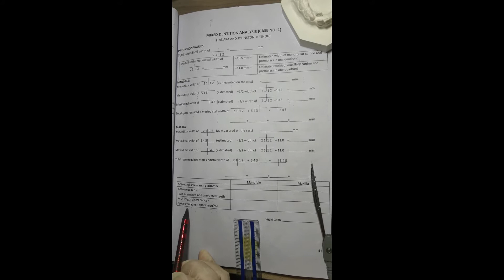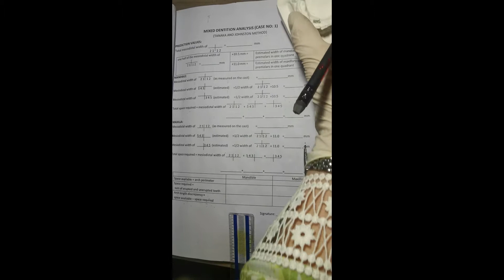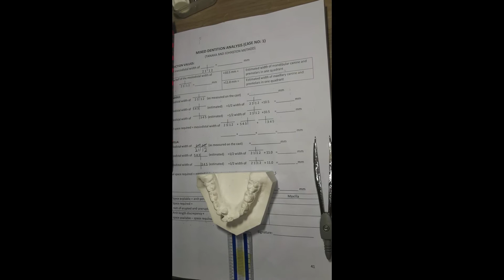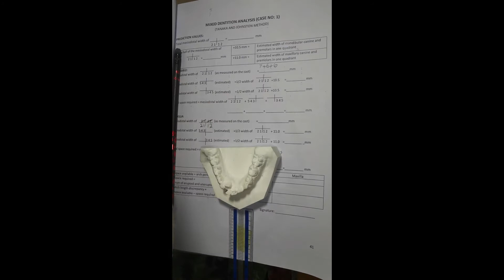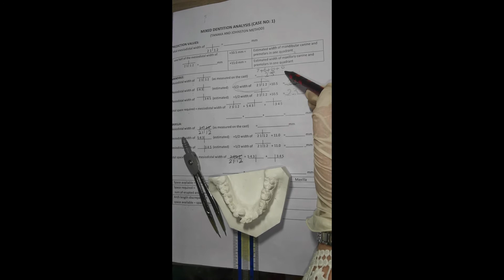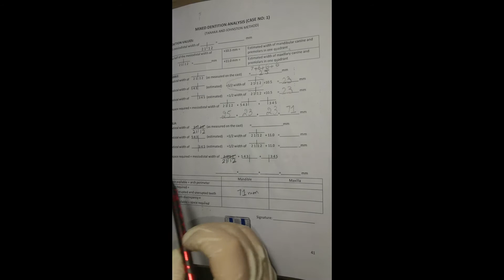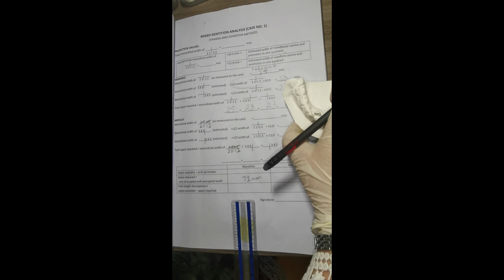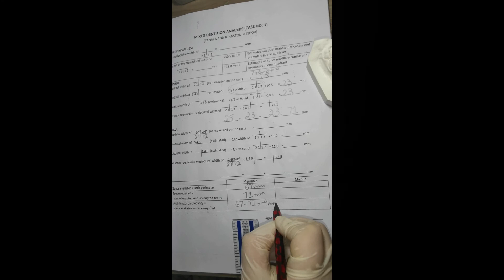Mixed Dentition Analysis Tanaka & Johnston Method orthodontics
This video will demonstrate about Mixed Dentition Analysis Tanaka Johnston Method.